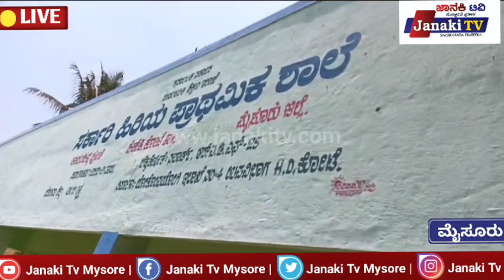ವಿ. ಹ. ಪ ಸೇವಾ ವಿಭಾಗ ಚಂದ್ರಮೌಳೇಶ್ವರ ಮಹಿಳಾ ರೈತ ಕಂಪನಿಯ ಸಂಯುಕ್ತ ಶ್ರಯದಲ್ಲಿ ಉಚಿತ ಆರೋಗ್ಯ ತಪಾಸಣೆ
ಹೆಚ್ ಡಿ ಕೋಟೆ ತಾಲೂಕು ಹಂಪಾಪುರ ಹೋಬಳಿಗೆ ಸೇರುವ ಚಿಕ್ಕೆರೆಯೂರು ಗ್ರಾಮ ಪಂಚಾಯಿತಿ ವ್ಯಾಪ್ತಿಯ ಚಾಮನಹಳ್ಳಿ ಹುಂಡಿ ಗ್ರಾಮದ ಹಿರಿಯ ಪ್ರಾಥಮಿಕ ಶಾಲೆಯಲ್ಲಿ ಇಂದು ಇಂದು ಮಾತಾ ಅಮೃತನಂದಮಯಿ ಮಠ ಬೋಗಾದಿ ಅಮೃತ ಕೃಪಾ ಆಸ್ಪತ್ರೆಯ ಸಹಯೋಗದೊಂದಿಗೆ ಹಾಗೂ ವಿ. ಹ. ಪ ಸೇವಾ ವಿಭಾಗ ಚಂದ್ರಮೌಳೇಶ್ವರ ಮಹಿಳಾ ರೈತ ಕಂಪನಿಯ ಸಂಯುಕ್ತ ಶ್ರಯದಲ್ಲಿ ಉಚಿತ ಆರೋಗ್ಯ ತಪಾಸಣೆ ಶಿಬಿರವನ್ನು ಉದ್ಘಾಟಿಸಲಾಯಿತು. ಆಸ್ಪತ್ರೆ ವೈದ್ಯಾಧಿಕಾರಿಗಳು ಸ್ತ್ರೀ ರೋಗ ತಜ್ಞರಾದ ಶ್ರೀಮತಿ ಡಾ || ಸೌಮ್ಯ ಮತ್ತು 8 ನರ್ಸಿಂಗ್ ಸಿಬ್ಬಂದಿ ಜೊತೆಗೂಡಿ ಬಿಪಿ, ಶುಗರ್,ಈ ಸಿ ಜಿ, ಎಕ್ಸರೇ, ರಕ್ತಪರೀಕ್ಷೆಗಳು ಗರ್ಭಕೋಶದ ಸಮಸ್ಯೆಗಳು ಹಾಗೂ ಕಣ್ಣಿನ ತಪಾಸಣೆಯನ್ನು ಕೂಡ ಪರೀಕ್ಷಿಸಿ ಸ್ಥಳದಲ್ಲೇ ಔಷಧಿಗಳನ್ನು  ವಿತರಿಸಿದರು.
 ಈ ರೀತಿಯ ಶಿಬಿರಗಳನ್ನು ಪ್ರತಿ ತಿಂಗಳ ಶನಿವಾರ ಹಮ್ಮಿಕೊಳ್ಳುತ್ತಿದ್ದು ಇದೆ ಗ್ರಾಮಕ್ಕೆ ಪ್ರತಿ ತಿಂಗಳು ನಾಲ್ಕನೇ ಶನಿವಾರ ರೆಫ್ರಲ್ ಸೇವೆಗಳನ್ನು ಆಸ್ಪತ್ರೆಯಲ್ಲಿ ಹಾಗೂ ಕ್ಯಾಂಪ್ಗಳ್ಳಲ್ಲಿ ಮಾಡಿಕೊಡಲಾಗುವುದು ಎಂದು ತಿಳಿಸಿದರು.
 ಕಾರ್ಯಕ್ರಮ ಉದ್ಘಾಟನೆಯಲ್ಲಿ ಡಾ|| ಸೌಮ್ಯ, ಹರೀಶ್, ವಿ ಎಚ್ ಪಿ ಸೇವಾ ಜಿಲ್ಲಾ ಪ್ರಮುಖ್ ಕುಂಟೇಗೌಡ, ಶಿರಣ್ಯ ವಿಭಾಗ ಸಹಕಾರ್ಯದಳ ಬಾಲಕೃಷ್ಣ,ಮಹದೇವಪ್ಪ, ಹಾಗೂ ಶಾಲೆಯ ಎಸ್ ಡಿ ಎಂ ಸಿ ಅಧ್ಯಕ್ಷರಾದ ಹನುಮ ಸ್ವಾಮಿ, ಶಾಲಾ ಎಚ್ ಎಂ ಶಿವೇಗೌಡರು, ಸಹ ಶಿಕ್ಷಕ ಮನು ಕುಮಾರ್, ಚಂದ್ರಮೌಳೇಶ್ವರ ಎಫ್ ಡಿ ಓ, ಡೈರೆಕ್ಟರ್ ಶ್ರೀಮತಿ ಸುಮಿತ್ರ ಶಿವಣ್ಣ, ಗ್ರಾಮ ಪಂಚಾಯಿತಿ ಸದಸ್ಯರಾದ ಮಹಾದೇವಮ್ಮ, ಭಾಗ್ಯಮ್ಮ, ಏಕಲ್ ಸಂಸ್ಥೆಯ ಕುಣಿಗಲ್ ಹೇಮಲತಾ , ಶಶಿಕುಮಾರ್ ಹಾಗೂ ಹಾಲಿನ ಡೈರಿ ಅಧ್ಯಕ್ಷರಾದ ರಾಮಮ್ಮ. ಗ್ರಾಮದ ಯುವಕರು ಮಹಿಳೆಯರು ಧರ್ಮಸ್ಥಳ ಸಂಘದ ಸದಸ್ಯರು ಸೇರಿ ಸುಮಾರು 150ಕ್ಕೂ ಹೆಚ್ಚು ಜನ ಭಾಗವಹಿಸಿದರು.